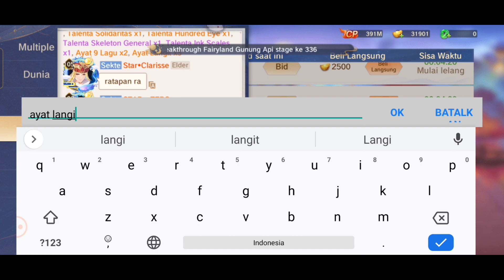Talenta Rintangan Emas Counter talenta tusukan sinar & relik bunga 🔥 Monkey King Arena of Heroes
GIFTCODE MONKEY KING ARENA OF HEROES

Size : 2GB